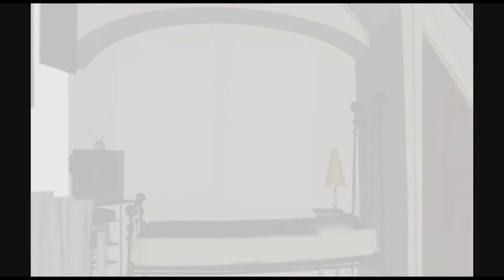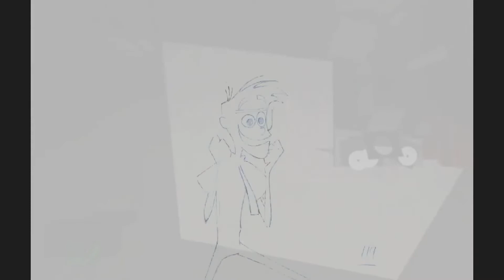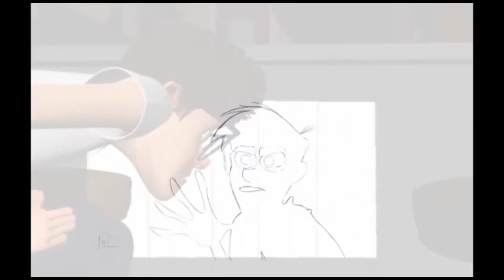Me and My Shadow (2012-2017)